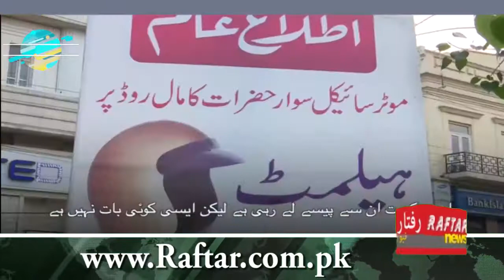لاہور: موٹر سائیکل سواروں کے لیے بھاری جرمانے سے بچنے کا جگاڑ...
لاہور میں ہیلمٹ کی مانگ بڑھ گئی ہے اور ساتھ ہی اس کی قیمت بھی۔ لیکن کچھ لوگوں نے بھاری چالان سے بچنے کے لیے بھی جگاڑ نکال لیا ہے۔ ایک ایسے صاحب سے جنھوں نے سستے ہیلمٹ بیچنے کا انوکھا ھریقہ اپنایا ہے۔